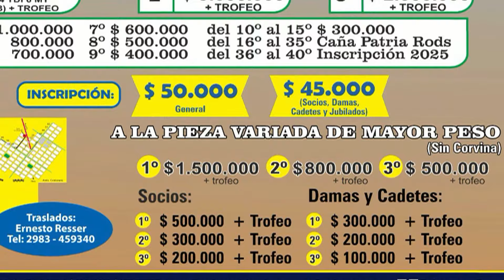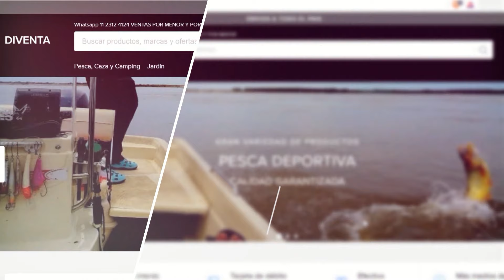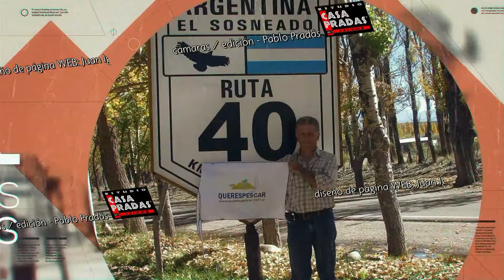PEJERREYES en Febrero laguna "Cuero de Zorro"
excelente pesca con "Pesca el Jabalí" 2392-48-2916  en pleno verano